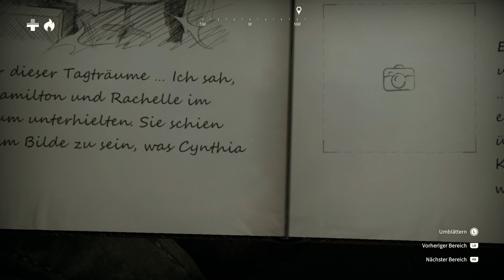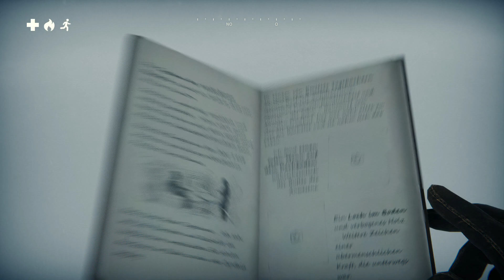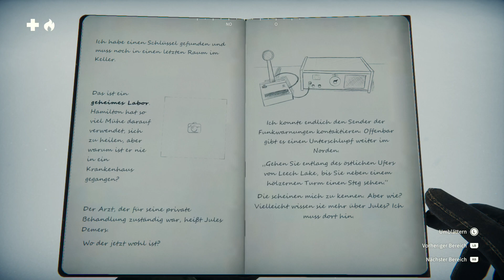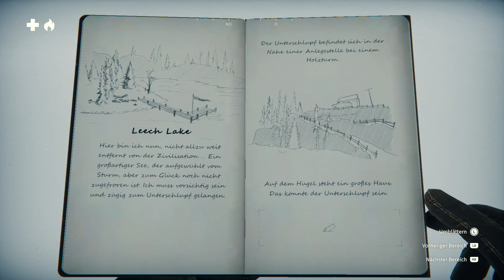Kona II: Brume (8) [Deutsch - ohne Kommentar] (Xbox Series S)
Kona II: Brume setzt dort an, wo die interaktive Geschichte von Kona aufgehört hat, und wirft Spieler in ein immersives First-Person-Erlebnis mit einzigartiger Storytelling-Mechanik.
Erkunde das rustikale Setting eines entlegenen Bergbaudorfs im Nordkanada der 1970er Jahre und enthülle das Geheimnis um den bizarren Nebel, der die Region verschlungen hat.

Nordquébec, 1970. Ein bizarrer Nebel – der Brume – hat ein entlegenes Bergbaudorf von seiner stillen Realität abgeschnitten und das Gleichgewicht der Natur durcheinandergebracht. Doch woher kommt er?

Schlüpfe in die Rolle von Detective Carl Faubert und begib dich tiefer in das surreale Mysterium von Kona.

Kämpfe dich durch die verschneiten Landschaften von Nordkanada und stelle fest, dass du nicht allein bist. Triff auf andere gestrandete Seelen – sowohl Opfer als auch Überlebende einer vernichtenden Lawine – und enthülle die dunkle Wahrheit hinter dem Brume.